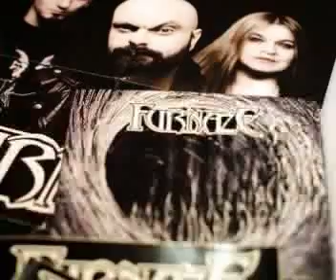FURNAZE-NONE MORE BLACK- SLIDESHOW-SONG: BREATHE IN THE FIRE